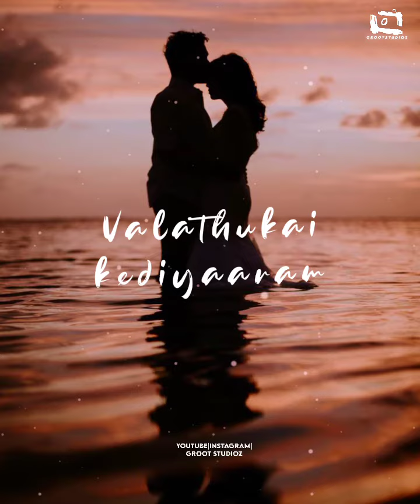Nenjukkulla Umma mudinjirukken 💞 whatsApp status 💞 Groot studioz